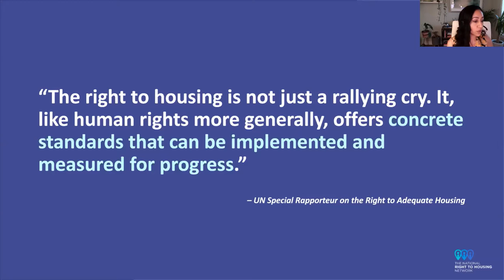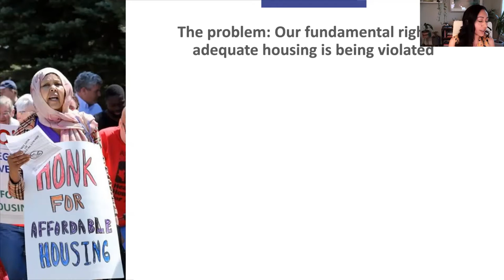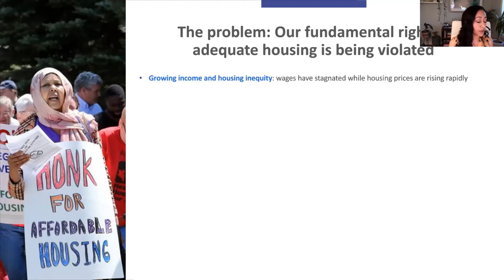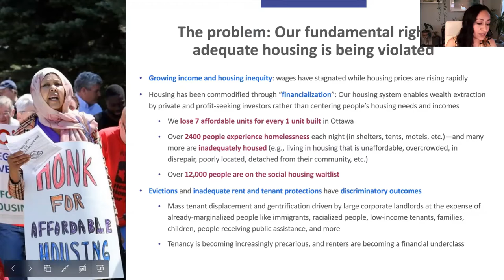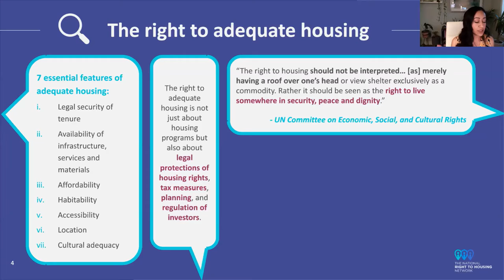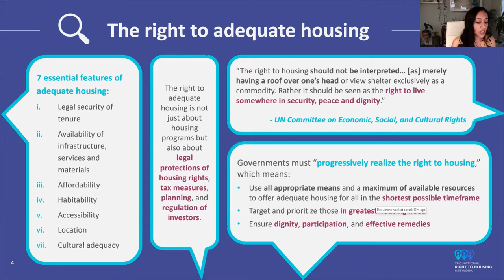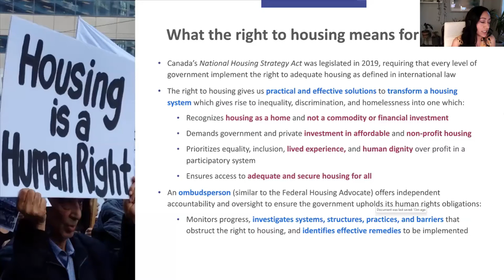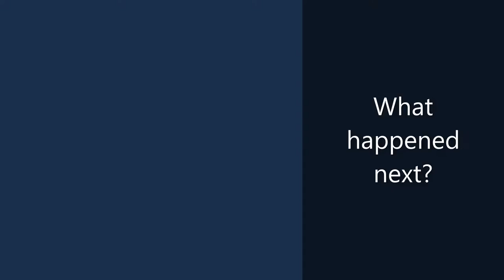StartsWithHome Talks: How to Stop the Loss of Affordable Housing in Ottawa (edited)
Alliance to End Homelessness Ottawa partnered with the University of Ottawa's Centre for Research on Educational and Community Services to host a panel discussion on what Ottawa can do to stop the loss of affordable housing. Listen to John Redins, Sahar Raza and Benoit Langevin share their experience and knowledge.